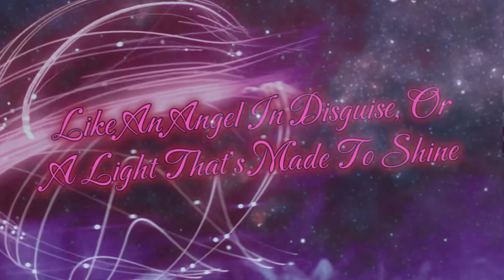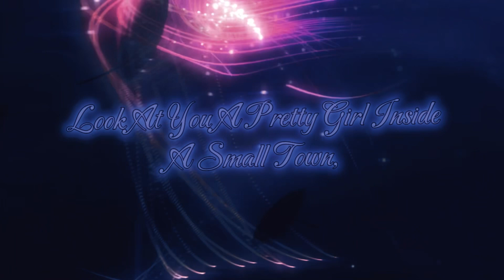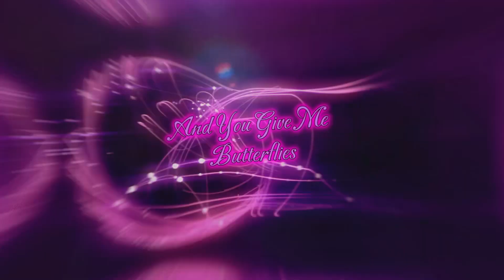“Butterflies” - GÂTOR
An Original Love song by me!! I hope you enjoy!!

Thumbnail - Me
AMV - @Wulintino
Mix/Mas. - Me
Lyrics - Me